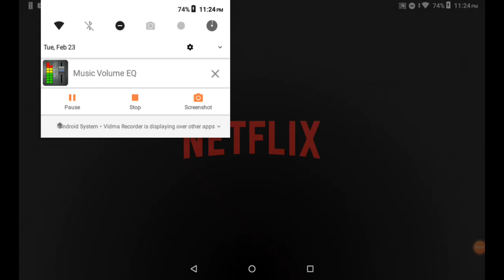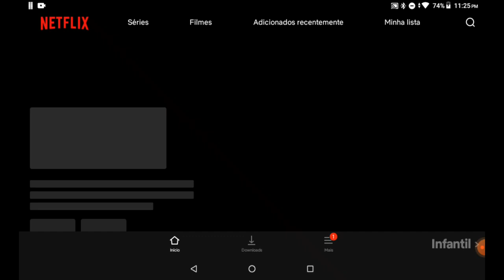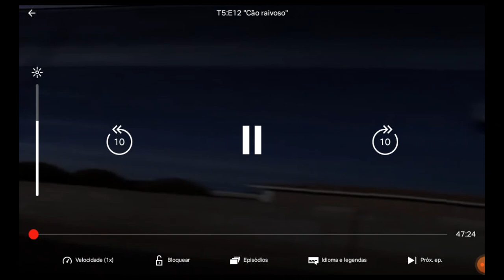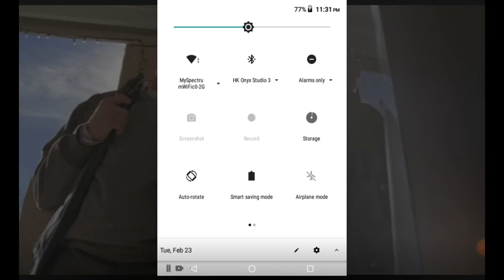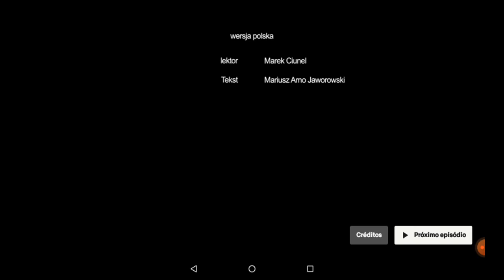Low def gen when internet speed fine. pig turned off bluetooth. nothing done on screen.